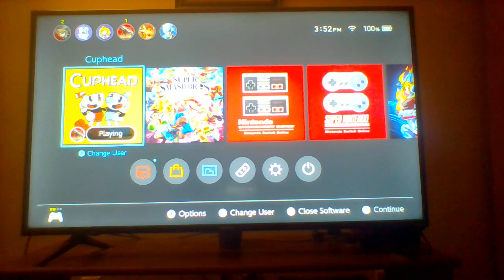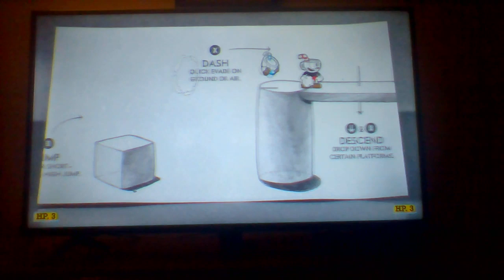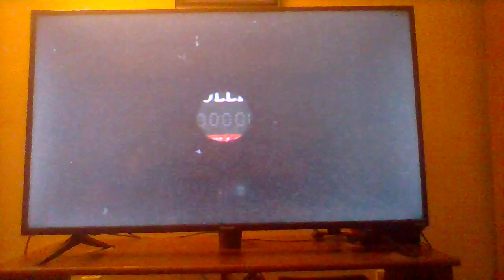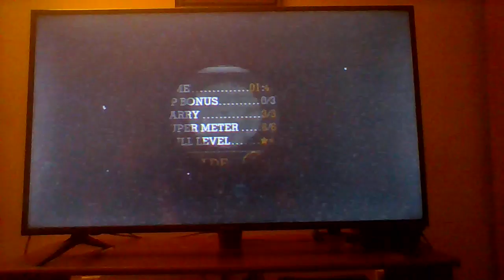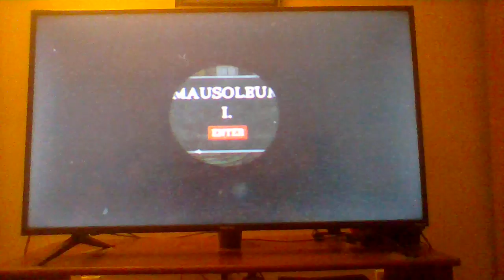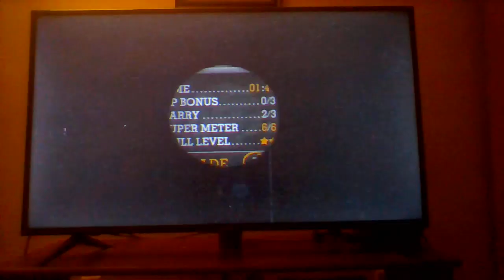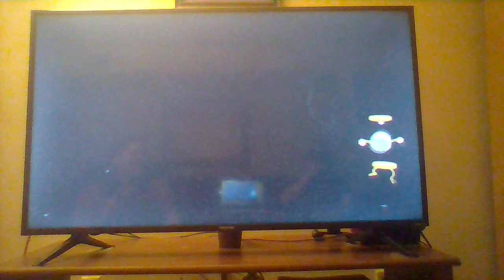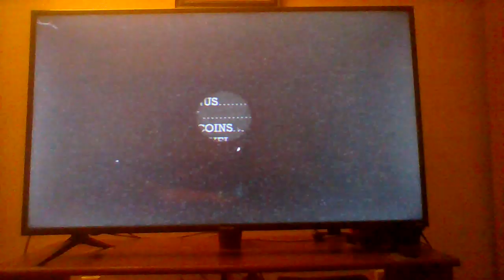B is for Bitch! (Cuphead Ep, 1)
This is our first video welcome to the channel! We hope you enjoy our gaming channel and will continue to provide content weekly!